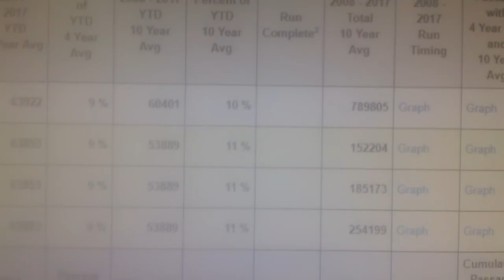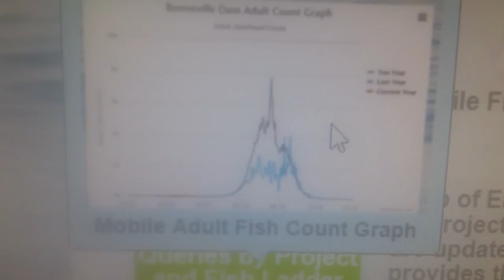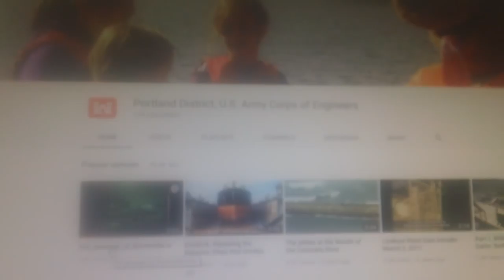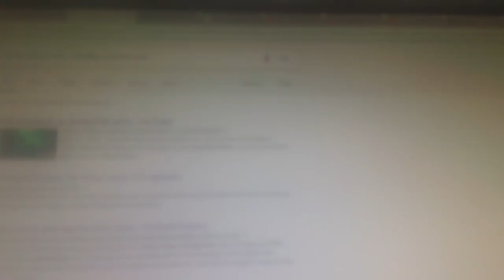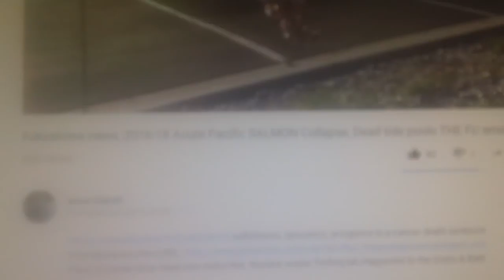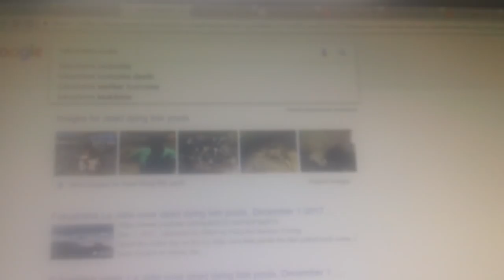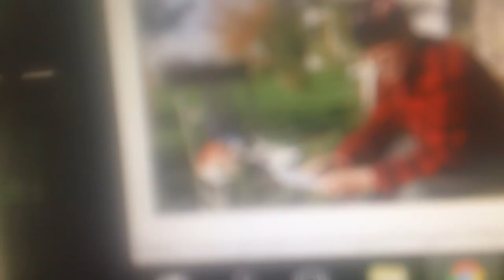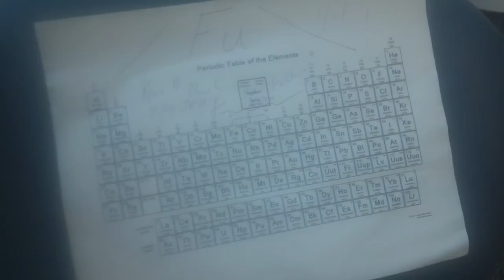Fukushima news; b COVER-UP THE GREATEST CRIME IN HUMAN HISTORY the Fukushima NUCLEAR meltdowns;;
THE FUKUSHIMAGATE TO HELL;; every day for 2609 deadly days;; kevin D. blanch PhD the GREAT PACIFIC GENOCIDE, the GREATEST PhD in HUMAN HISTORY;; sadly he was 100% right in his hypothesis, his HISTORIC 7 YERAS FIGHT OF AML LEUKEMIA FILLED FIELD WORK, his conclusion is the NUCLEAR ENERGY CRIME Syndicate with the APATHY OF AMERICAN IGNORANCE OVER consumption apathy and dogma, a PERFECT STORM of the the POINT OF NO RETURN,;; kevin D. blanch the GREAT PACIFIC GENOCIDE March 11 2011, to Present and beyond;;;;;;